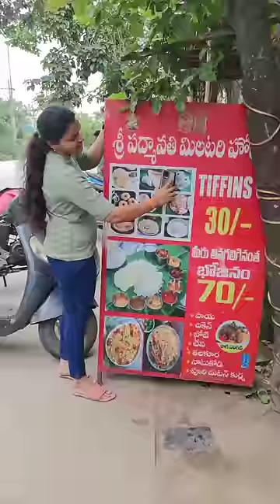Pawan Kalyan 🔥Anna Instagram |Best Butter Chicken Keema Dosa in Tirupati | Idli Mutton curry